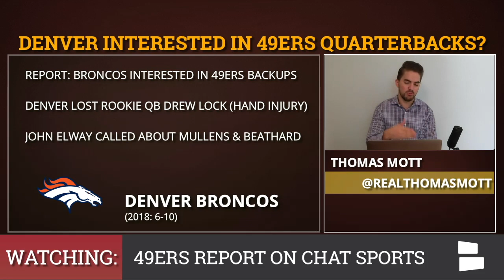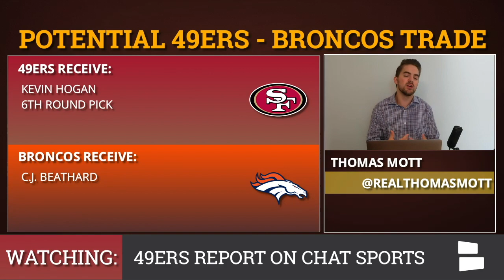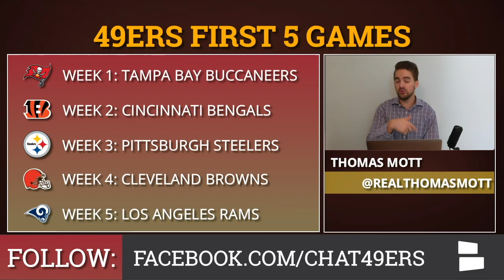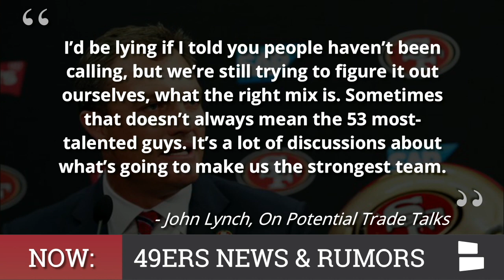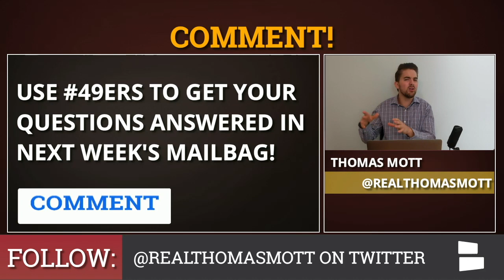49ers Rumors: Jerick McKinnon Injury Update, Trade Rumors, Nick Bosa Latest & Malcolm Smith Cut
The latest 49ers news is focused on injury updates & roster moves, including Jerick McKinnon’s injury setback to his surgically repaired right knee. McKinnon returned to practice yesterday, but today he had a setback injury the same knee & his status is up in the air for the start of the season, according to 49ers GM John Lynch. McKinnon could potentially land on the short-term injured reserve. In other 49ers news, Nick Bosa might not be ready to play in week 1 vs. the Tampa Bay Buccaneers. Injuries has kept Bosa out of the entire 2019 NFL preseason, including a hamstring injury earlier this offseason & his latest injury being a high ankle sprain. When will Nick Bosa return? Only time will tell.

In 49ers rumors, the Denver Broncos are reportedly interested in the 49ers backup QBs & Broncos GM John Elway has called John Lynch about Nick Mullens & C.J. Beathard. 49ers Report host Thomas Mott breaks down some potential trade scenarios regarding these Broncos - 49ers trade rumors. John Lynch also said that the 49ers have received calls about their depth at defensive line. The 49ers are loaded with defensive linemen & they could potentially trade away a valuable asset such as Solomon Thomas, Arik Armstead or Sheldon Day.

The 49ers roster will be trimmed down to 53 players on Saturday & San Francisco has already made some roster moves, most notably cutting LB Malcolm Smith, who will be replaced by Dre Greenlaw. The 49ers also signed CB Jordan Holland because CB Tim Harris has been placed on IR due to a groin injury. In other 49ers injury updates, Dee Ford & George Kittle have returned to practice, which is a good sign for the team ahead of the 2019 NFL season.